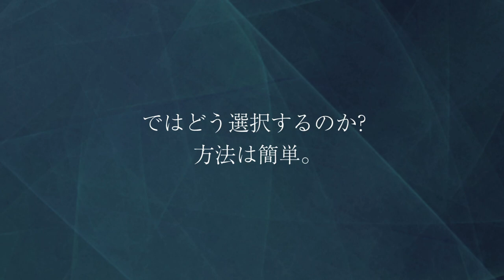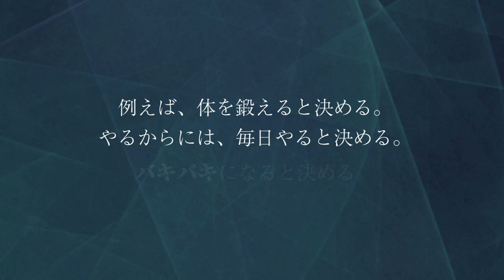GACKTの勝ち方 特装版 朗読CD 試聴動画 vol. 061「GACKTは迷ったらどっちを選ぶ？」